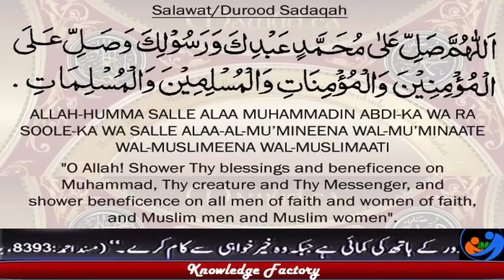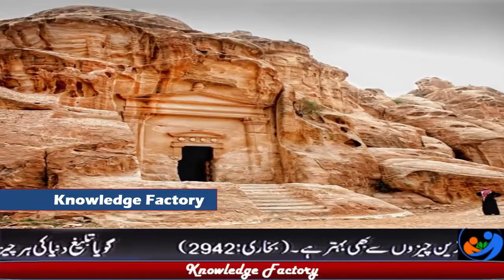7 Wonders Of World دنیا کے سات عجوبے History of Seven Wonders